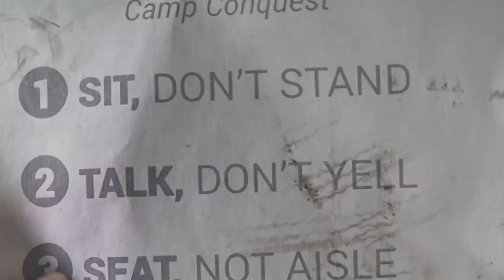Types of People on a School Bus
Our acting is on point 😂😂